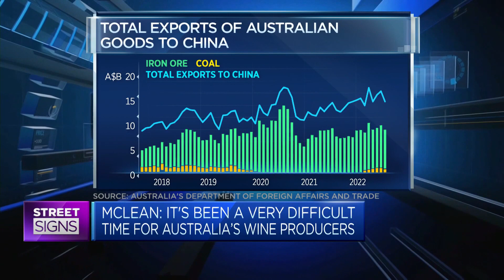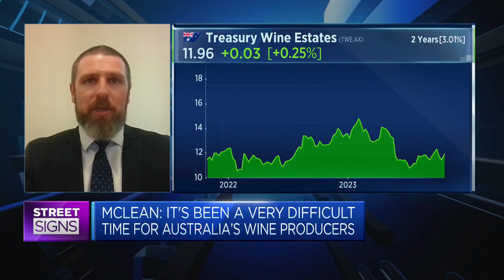Australian wine producers cannot expect full restoration of China demand, trade association says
China tariffs have slashed value of Australia wine exports to China by about 98%, says Lee McLean, chief executive of Australian Grape & Wine.